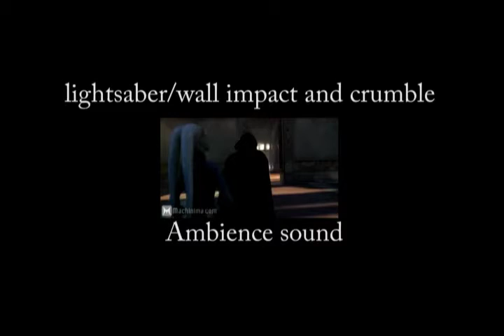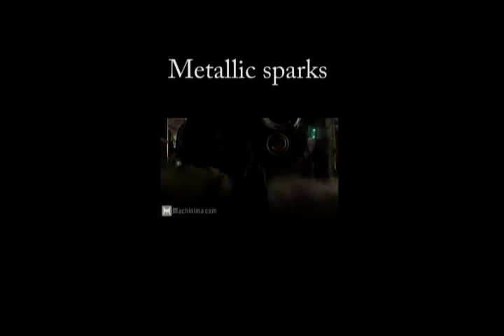kurt + louis star wars vid